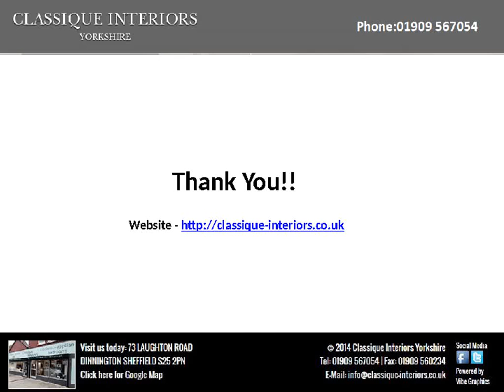Kitchens Rotherham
Classique-interiors are provide services both to design and complete your kitchen of your desire depending upon your needs. For more detail visit-